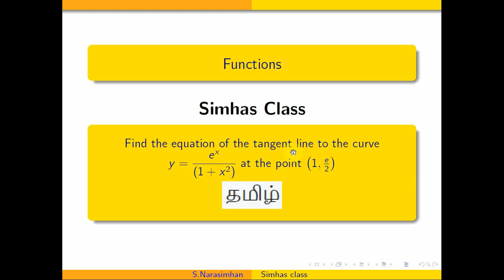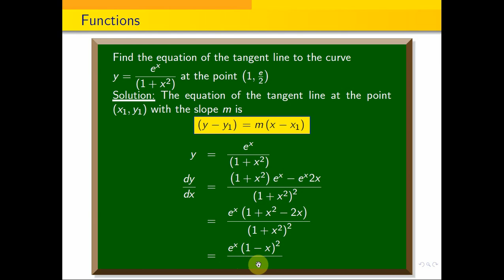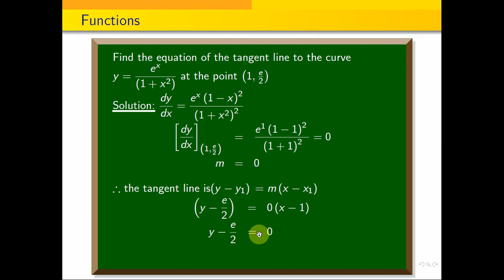MA3151 Find the equation of the tangent line to the curve y=e^{x} /(1+x^2) at the point (1,e/2)